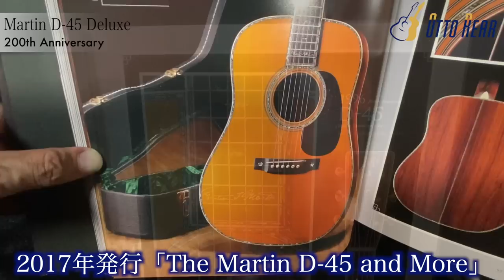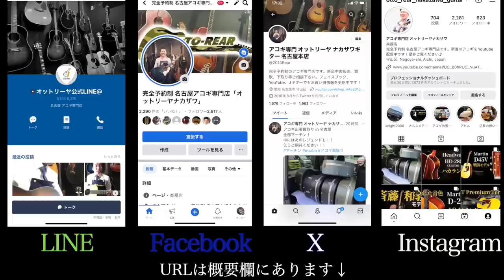世界限定91本 ハカランダ【Martin D-45 DELUXE CFMB COMMEMORATIVE 200TH ANNIVERSARY】1996年製（名古屋アコギ専門店 オットリーヤギター）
Martin社の創始者、Christian Frederick Martin（C.F.Martin）の生誕200周年を記念し、1996年に91本限定で販売されたスペシャルモデルです。
サイドバックにはハカランダ、豪華インレイ装飾...
数あるカスタムモデルの中でも一際豪華な仕様です。
コンディションはワンオーナーの極上モノ！
滅多に出て来ないスペシャルモデル！
一生モノをお探しの方はぜひご検討下さい。

〇在庫状況・ギターの詳細はコチラ↓（J-Guitarサイト）

2010年にあるリペアマンとの出会いがあり アコギとは？を一から勉強させてもらいました。
2014年に念願だった「オットリーヤ」を開業しました。